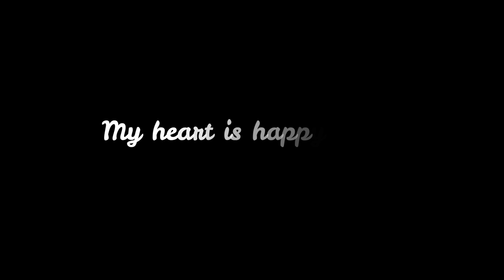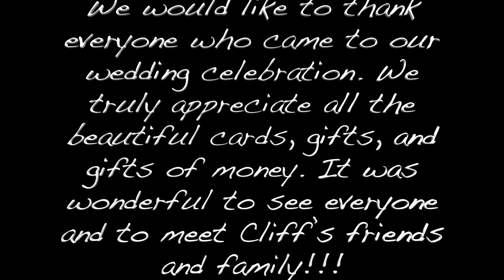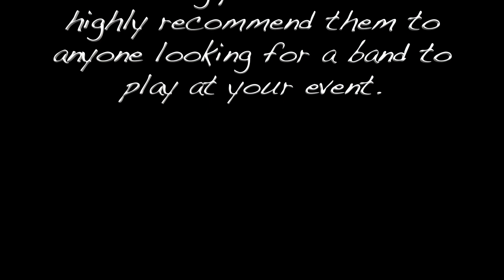Chris & Cliff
A mix of video footage and photos of the very fun celebration!
Photos: Friends and family of the couple and Margo
I do not claim rights to: If You Could Only See, originally by Tonic
I do not claim rights to: My Sharona, originally by The Knack